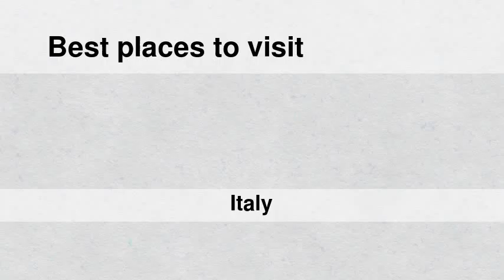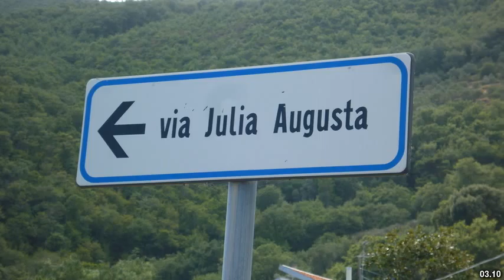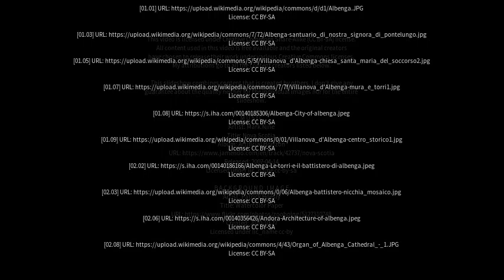Best places to visit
Best places to visit - Albenga (Italy) Best places to visit - Slideshows from all over the world - City trips, nature pictures, etc.